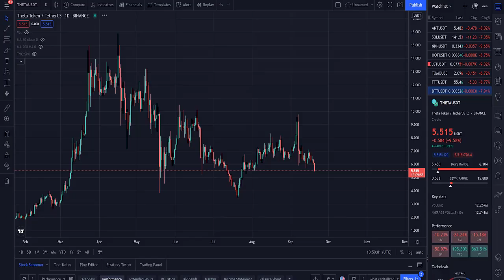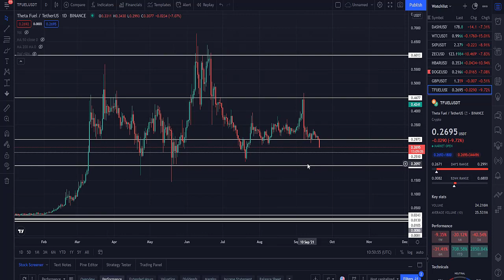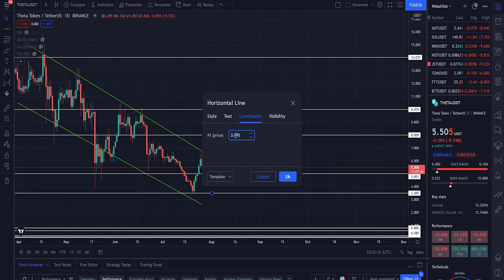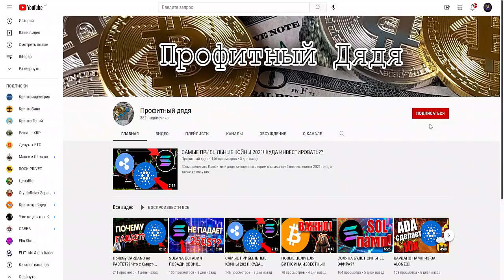THETA, TFUEL - СКАМАНУТ? ПОРА ПРОДАВАТЬ НЕЛИКВИДНЫЕ ТОКЕНЫ? СРОЧНО ПОСМОТРИ, ЕСЛИ ТЫ ЕЩЁ НЕ В КУРСЕ!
В данном видеоролике обсудим такие криптовалюты как THETA, TFUEL:
1. Почему THETA, TFUEL - СКАМАНУТ?
2. Почему пора продавать неликвидные токены?
3. Почему ты должен срочно посмотреть данный ролик, если ты ещё не в курсе о грядущих событиях по данным монетам?
4. По каким отметкам докупать THETA, TFUEL?
5. Что ждёт в будущем эти монеты?